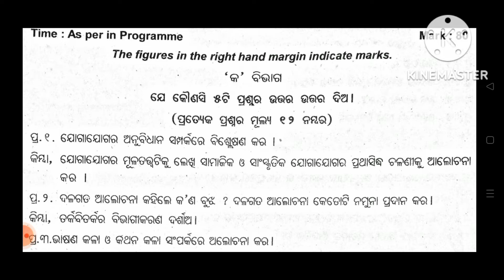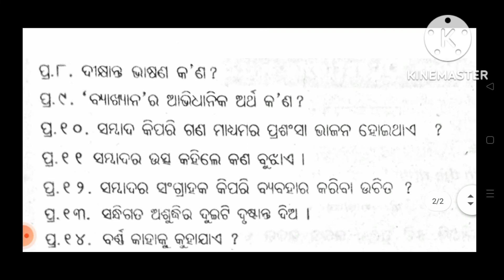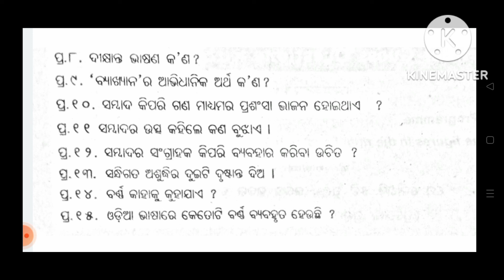Set Question Paper Of AECC-2I Communicative Odia।For +3 1St Year 2Nd Semester Students